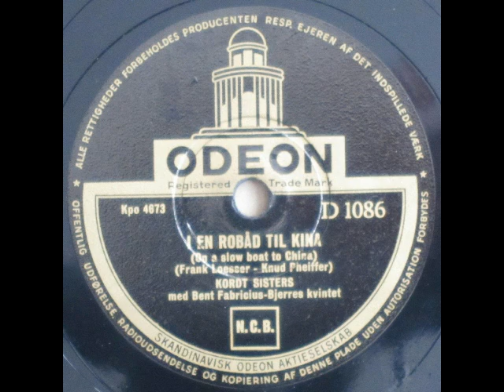I en robåd til Kina (On a Slow Boat to China) - Bent Fabricius Bjerre; Kordt Sisters 1949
I en robåd til Kina (On a Slow Boat to China)

Musik og tekst: Frank Loesser
På dansk ved Knud Pheiffer

Kordt Sisters med Bent Fabricius Bjerres kvintet

1949